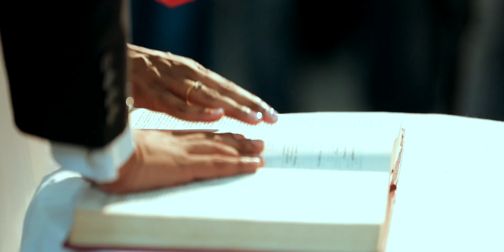George & Anns Wedding highlights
"The greatest happiness of life is the conviction that we are loved; loved for ourselves, or rather, loved in spite of ourselves."